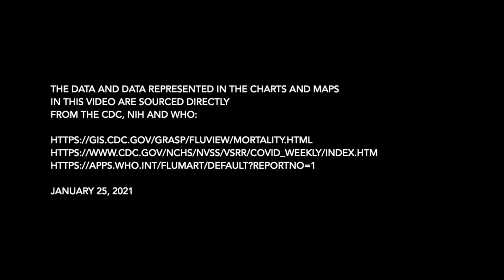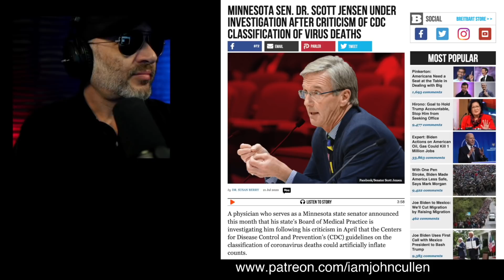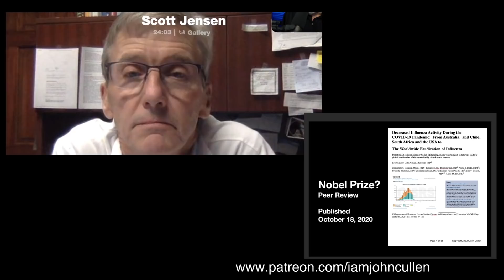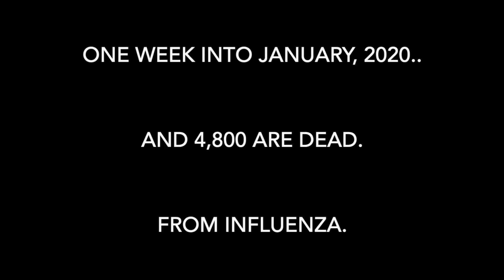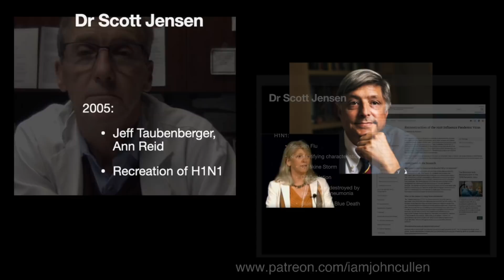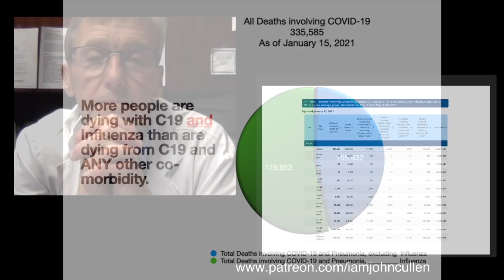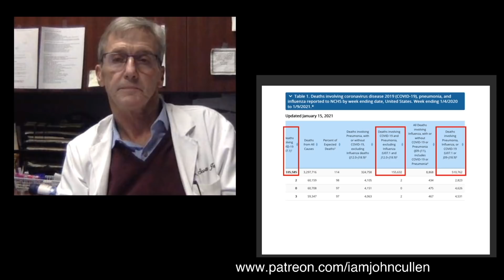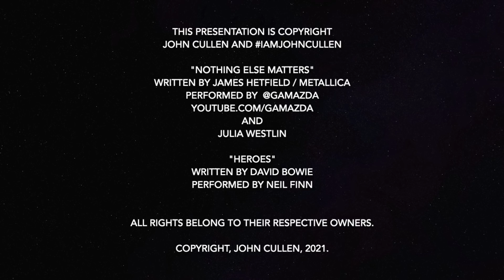Dr Scott Jensen: MN Next Governor and John Cullen Discuss the CDC's and WHO Data on Influenza